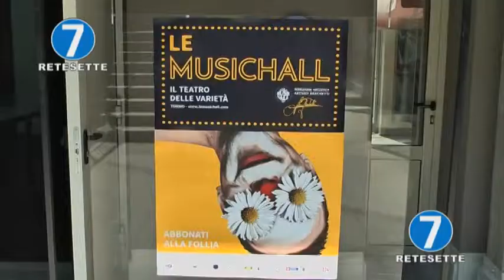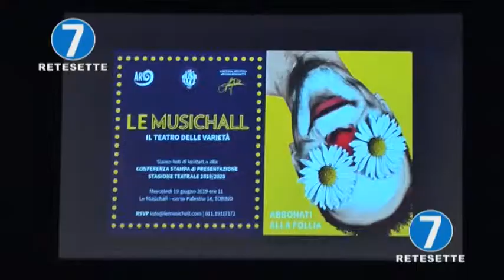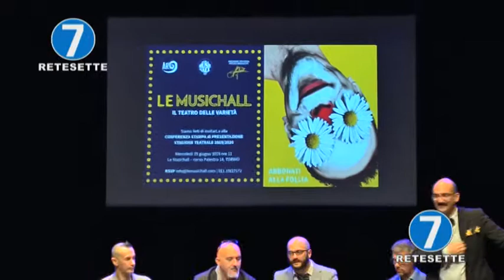PRESENTATA STAGIONE TEATRO MUSIC HALL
E' una della realtà più interessanti e in crescita della cultura e dello spettacolo torinesi: parliamo del Music Hall di Arturo Brachetti che ha presentato il nuovo cartellone, ricco di grandi nomi e imperdibili show. All'inaugurazione anche la musica della Bandakadabra, sentiamo.